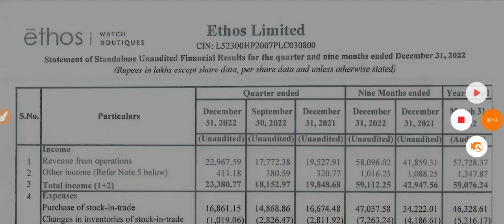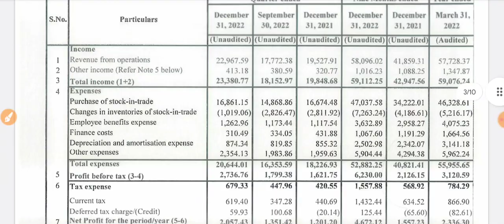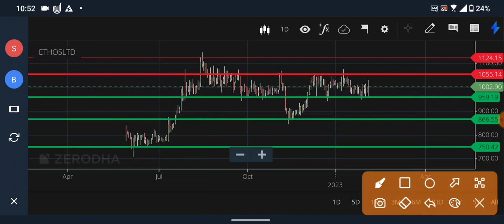ETHOS Q3 RESULTS 2023 धमाका | ETHOS LTD NEWS | ETHOS LATEST NEWS | ETHOS DIVIDEND | ETHOS SHARE NEWS